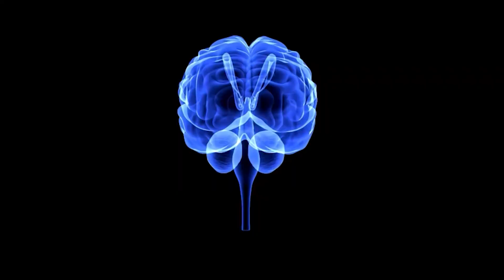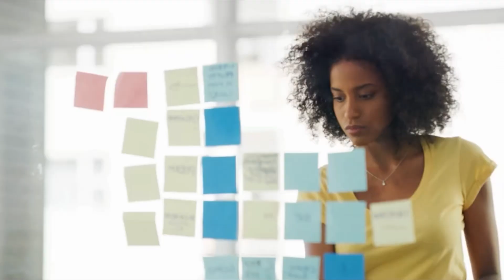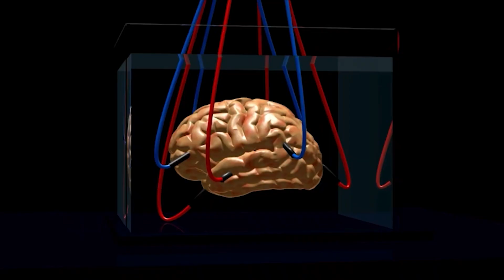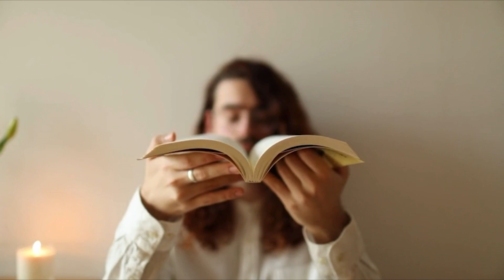ปลดล็อกพลังพิเศษในตัวคุณ: ค้นพบศาสตร์แห่งกระแสจิต